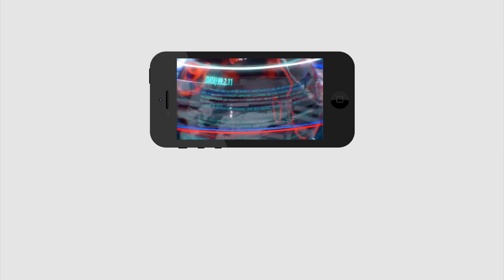Are Religious conflicts Is Rising Is This Big Headache To Jagan | అతి పెద్ద ఇబ్బందిలో జగన్